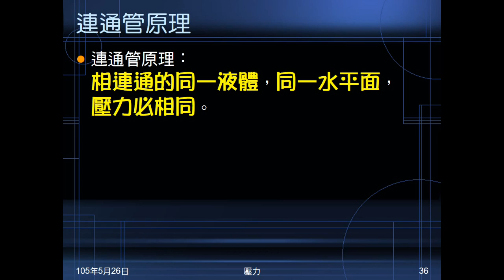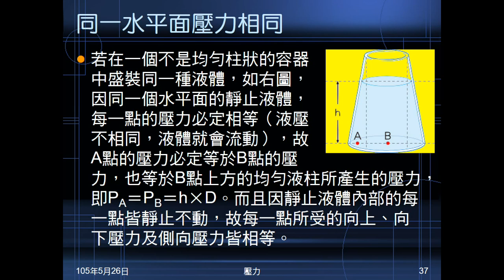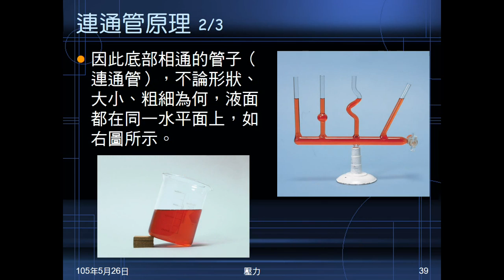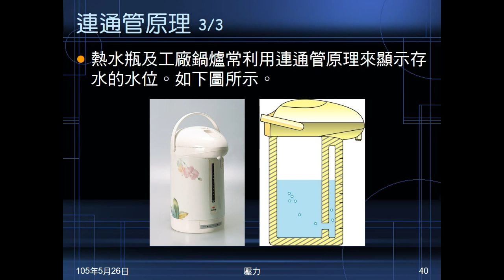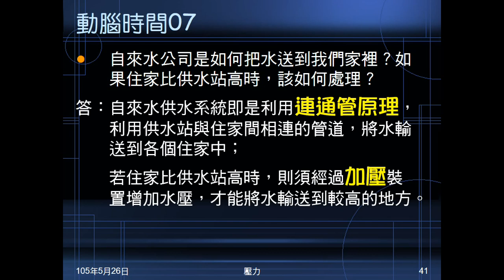104學年國二理化＿常見的力25：連通管原理；動腦時間07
說明連通管原理的意義，產生的現象及應用。動腦時間07問自來水廠如何把水送到家裡，如果家的位置太高，要如何處理。